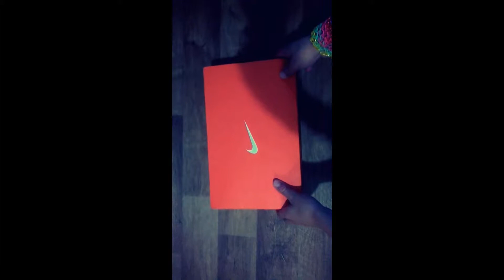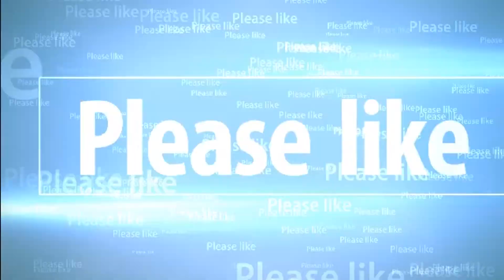Nike Magista Onda Jr